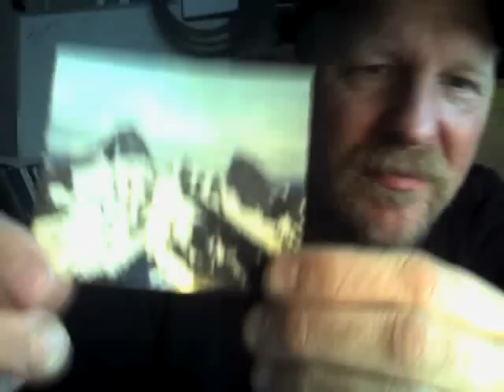9 Lives, tragic hiking trip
When I was 12 years old boy, my dad took me a hiking trip at Lion's Ear where it can be visable from Vancouver City, I got into bad accident up in the top of mountain and 6 hours walking down, one hour drive to hositpal, enjoy.